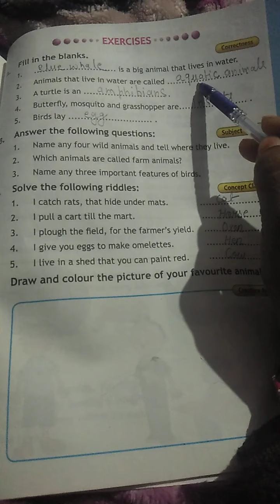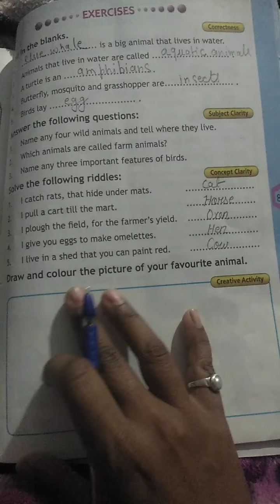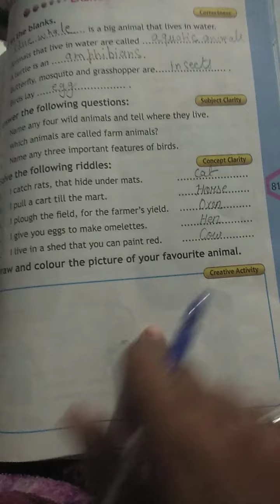Class -2nd E.V.S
Lesson -14 the animal kingdom (exercises)